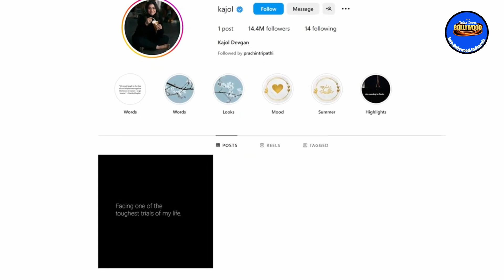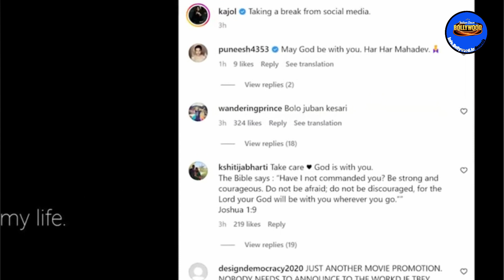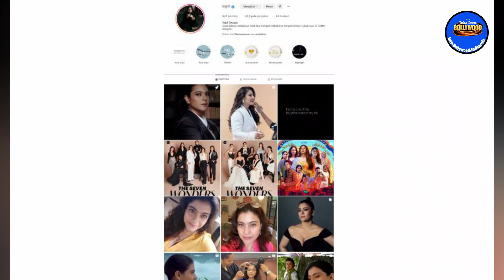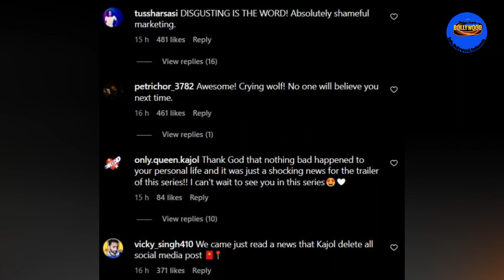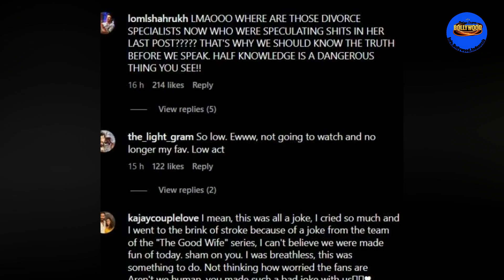KAJOL DIHUJAT NETIZEN KARENA KEMBALI DI MEDIA SOSIAL SETELAH BEBERAPA JAM PAMIT DARI MEDIA SOSIALNYA